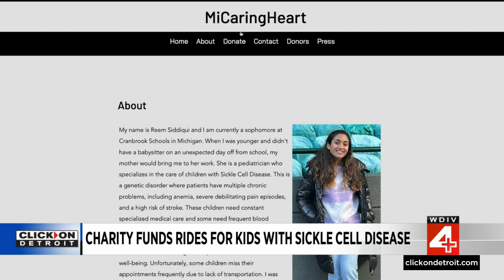Michigan teen founds charity that funds rides to hospital for kids with sickle cell disease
16-year-old Reem Siddiqui has worked to raise money for kids with sickle cell disease to help with transportation to and from hospitals.